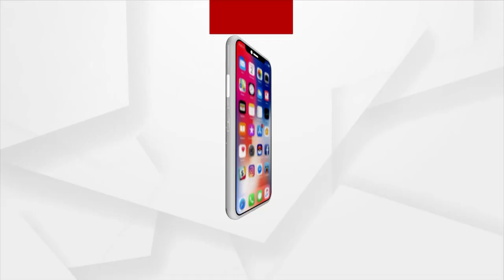ଷ୍ଟାଫ ସିଲେକ୍ଶନ କମିଶନରେ ଦୁର୍ନୀତି ଘଟଣାକୁ ନେଇ କଂଗ୍ରେସର ସାମ୍ବାଦିକ ସମ୍ମିଳନୀ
ମନ୍ତ୍ରୀ ପ୍ରତାପ ଜେନାଙ୍କ ଇସ୍ତଫା, ବହିଷ୍କାର ଦାବିରେ ଆଗାମୀ 7 ତାରିଖରେ ପ୍ରଦେଶ ଛାତ୍ର କଂଗ୍ରେସ ବିଧାନସଭା ଘେରାଉ କରିବ । ସାରା ରାଜ୍ୟ ବୁଲି ବୁଲି ଆମେ ଛାତ୍ର ଛାତ୍ରୀ ମାନଙ୍କ ମତାମତ ନେଇଛୁ ସେଇ ଆଧାରରେ ଆନ୍ଦୋଳନର ଡାକରା ଦେଇଛୁ : ୟାଶୀର ନବାଜ, ଛାତ୍ର କଂଗ୍ରେସ ସଭାପତି